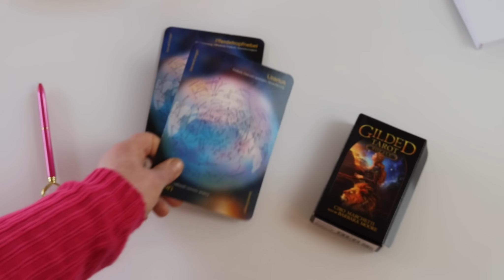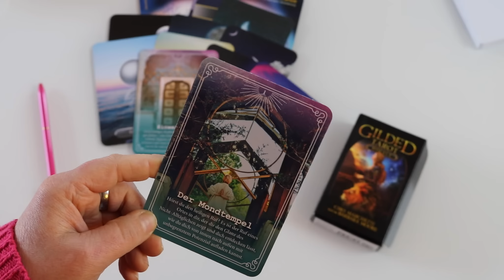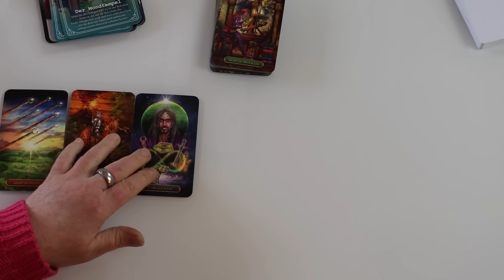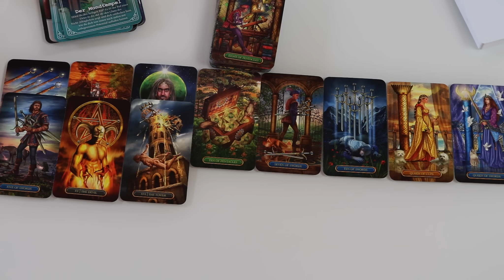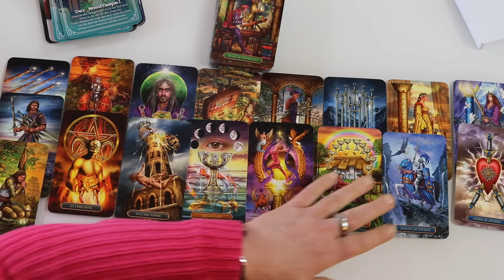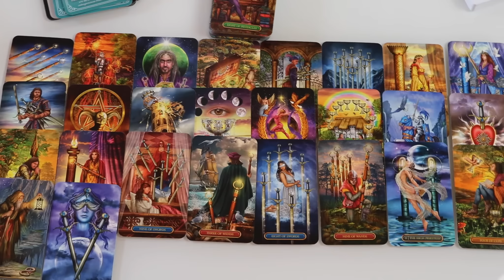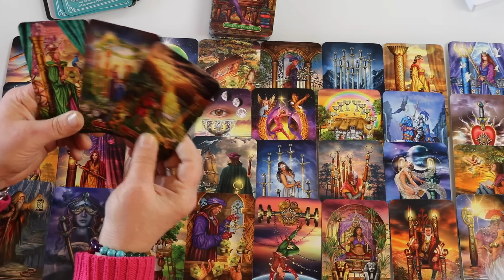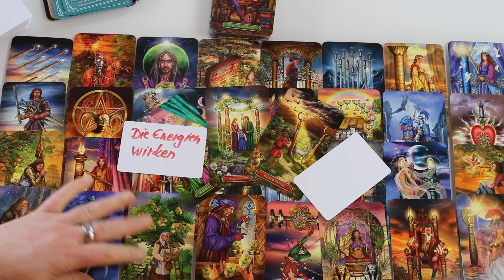Seine Gefühle zeigen sich, es kommt alles in die Gerechtigkeit ( Seelenpartner )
Vollmondritual und Energiekreis
Am 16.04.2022 erreicht uns ein Vollmond (Pink Mond) im Tierkreiszeichen Waage.
Dieser Vollmond macht es möglich, sich von alten Konflikten zu lösen. Öffne dich für Anerkennung und Warmherzigkeit, sprenge die Grenzen für die Veränderung.
Lade dich in der Energie des Mondes auf, denn nichts ist in Stein gemeißelt.
Lass los, was dich hindert und öffne dich für einen Neubeginn. Dein Seelenlicht stahlt. Das schaffst du mit Gedanken und Sprache, indem du für den Übergang deine innere Wahrheit nutzt.
Für den weiblichen Anteil: Etwas Heiliges, Kraftvolles und Mystisches wird geschehen. Eine Einweihung der kosmischen Urkraft. Erinnere dich an dein wahres Ich.
Für den männlichen Aspekt: Höre den heiligen Ruf in dir, der dir den Glanz des nicht Alltäglichen zeigt und dich neu entdecken lässt. Du kannst von deinem Inneren nach Außen strahlen.⬇️

Ich zelebriere ein kraftvolles Vollmondritual
Von 22:22-22:44
Ein Video gibt's auch vom Ritual, das ich dir für 2 Tage zur Verfügung stelle.
Die Energie Übertragung findet von
23:00-23:30 statt.
Du kannst dich gerne dazu anmelden⬇️

Bitte sende mir deinen Wunsch und euere beiden vollständigen Namen zu.
Zahlungsart ist Vorkasse⬇️

info@reka-spirit de
Der Energie Ausgleich beträgt
88,88 €

Ich freue mich auf deine Teilnahme
Valerija 💗

Danke schön